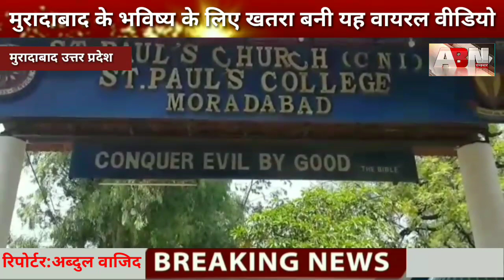एक वायरल वीडियो से पूरे मुरादाबाद में हड़कंप।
उत्तर प्रदेश के जनपद मुरादाबाद में तेजी के साथ सोशल मीडिया पर वायरल हो रहे एक वीडियो ने अभिभावकों के होश उड़ा कर रख दिये हैं , इस वीडियो में क्लास के अंदर ड्रग्स लेते छात्र साफ नजर आ रहे हैं

वी ओ-- आज मुरादाबाद कलेक्ट्रेट परिसर में कुछ लोग पहुँचे और सिविल लाइन स्थित सेंट पॉल स्कूल प्रबंधन के खिलाफ प्रदर्शन करने लगे , इन लोगो का आरोप था कि सेंट पोल स्कूल में पढ़ने वाले बच्चो को ड्रग्स ने अपनी गिरफ्त में ले लिया हैं ,और स्कूल प्रबंधन की घोर लापरवाही के चलते देश की भावी पीढ़ी जानलेवा नशे की गर्त में जा रही हैं , इन प्रदर्शन कारियो ने सोशल मीडिया पर वायरल हो रही वीडियो भी मीडिया के सामने रख दी , इस वीडियो में एक छात्र अपनी क्लास में बैठा हुआ ड्रग्स की सिगरेट तैयार करता हुआ साफ नजर आ रहा हैं ,ये वीडियो भी उस समय बनाया गया हैं जब क्लास मैं टीचर मौजूद हैं , इस वीडियो के वायरल होबे के बाद से अभिभावक जरूर सकते में आ गए  हैं, क्योकि अगर इस वायरल वीडियो में जरा भी सच्चाई हैं तो ये मुरादाबाद के लिए खतरे की घंटी हैं , और अब मुरादाबाद प्रशासन को जल्द से जल्द मामले की पड़ताल कराते हुए ,देश के भविष्य को ड्रग्स से छुटकारा दिलाने के लिए जांच करानी चाहिए